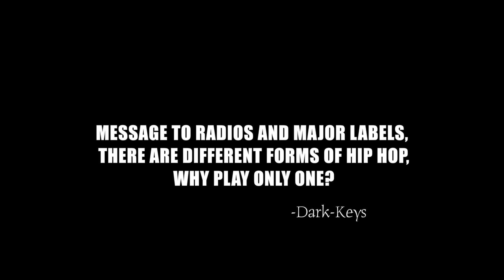Pshade - Young Abstract (Official Video)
Produced and Directed by: Dark-Keys